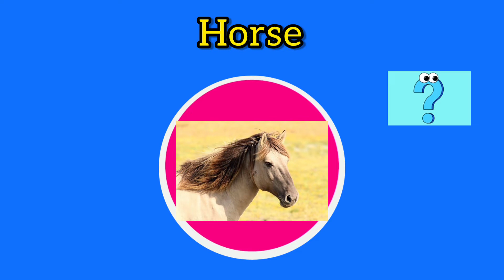ABC LEARNING|phonics abc|cartoon abc|abcd, afor apple bfor ball ,cartoon abc|preschool learning abc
guess the animal by close up||test your brain|guessing game|animal quiz|guess the animal game|

ABC LEARNING|phonics abc|cartoon abc|abcd, afor apple bfor ball ,cartoon abcd |moomoo learning.
Rhyme | Alphabet Songs | Nursery Rhymes | ABC Cartoon Song, ABCD Nursery Rhyme | English Alphabets
abcd/Abc लिखना सीखे /alphabets/kid songs/abc phonics song
A for Apple - Learn ABC Phonics Song

Cartoon abc songs, Disney's moomoo learning,
Kids learning videos preschool,kids educational videos,abcdwala,123wala
,Animal sound kids videos,abc by cartoon character s
a for apple ,b for ball, c for cat ,D for Dog ,ABCD Phonics
10
Abc learning, spelling alphabets,Disney moomoo and abc learning, animal sound learning

 English alphabets ABC baby skill
A for apple B for ball
# Baby song
alphabet song
ABCD for kids phonics song#
alphabet song
children song
English alphabets
phonics kids
children's rhymes
A for apple a for ant#Abcdefghijklmnopqrstuvwxyz
phonics kids
children's rhymes
a to z talk
easy learning
baby song
phonics song
phonic sound a to z
babies song
B for banana b for balloon
A b c d e f kids song
A b c d e f phonics song
music for children
Phonics baby
Alphabet song
 #1 to 10
animated #123 sound
ABC sound
cartoon funny videos
ABC nursery
abc ABC
preschool ABC
Cartoon funny videos
 @kids tv nursery rhymes  and baby songs abc
 @chuchutv abc
 @chumchum t@cocotv
 ,@learnabc tv
fruits name
vegetable name
animal homes names
baby animals names
Atz abc
tamil Alpha for children
urdualphabets for children
Kids apphabets
animation rhymes
baby songs
kids songs
learningalphabets for children
abc songlearning
afor apple song
2d rhymes
daily update videos
Vowels, english words,Hindi words,Tamil words,
Teaching,children,trend,online,Abcdefghijklmnopqrstuvwxyz.